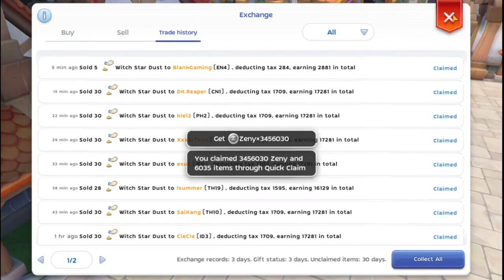Lvl 96 Gunslinger farming 7m/day - Rom 2.0 Eternal Love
Hey there, in this video I show you my current build for my Gunslinger, a class that newly unlocked in the game. Testing out its farming capabilities. Despite having no crucial skills for farming, using AA critical build instead, surprisingly give her a nice farming result per day!

Timestamp:
0:00 Intro
0:33 Buff
1:20 Equipment
2:00 Aesir Rune
2:13 Skills
2:21 Advanced Rune
2:35 Stat
2:49 Adventurer Handbook
3:19 Combat Time
3:39 Result

This result may be even better when I reach Tyrant job in the future.
Stay tune and follow me build this character to be the ultimate farming character ever!